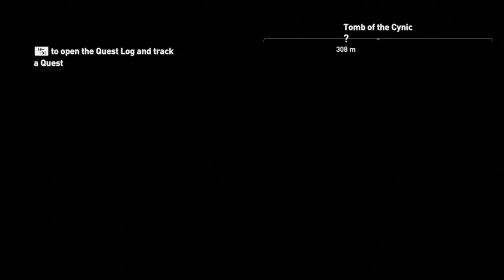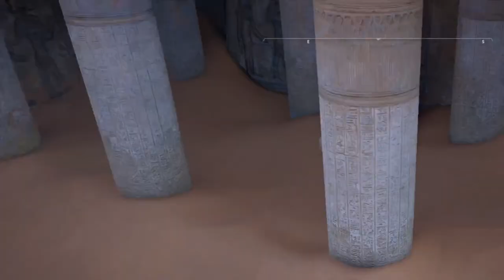Assassin's Creed Origins Livestream - Undiscovered Locations on the map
00:00 Undiscovered Locations
41:00 Kerkasoros Outpost
57:00 Altar to Hatapi
1:06:00 Tomb of the Cynic
1:16:00 Ravaged Outpost
1:24:30 Shi-wer Anchorage
1:29:40 Sea of Sobek Anchorage
1:44:00 Ahment Anchorage

From Nov 20, 2023